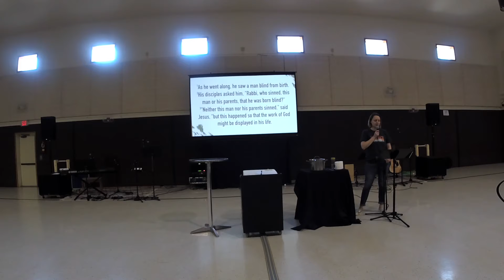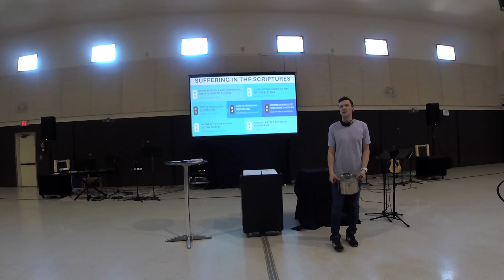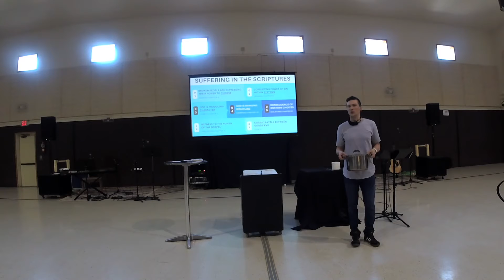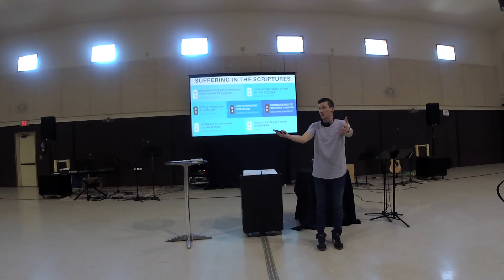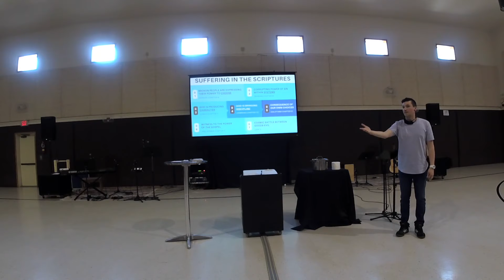SALIVA & DIRT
In week 6 of our series unpacking the 7 signs in John, Jesus heals a man born blind.